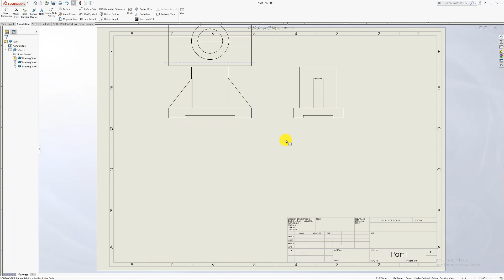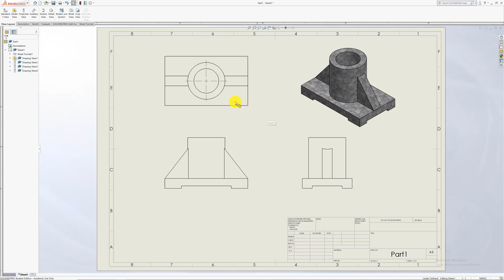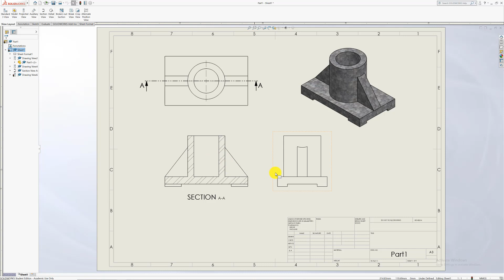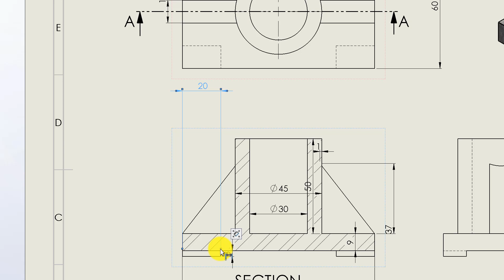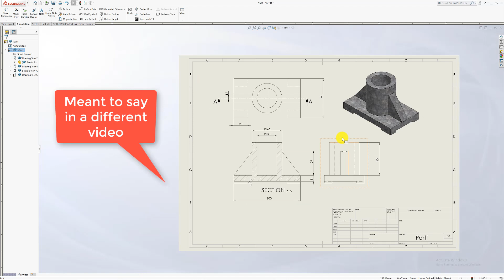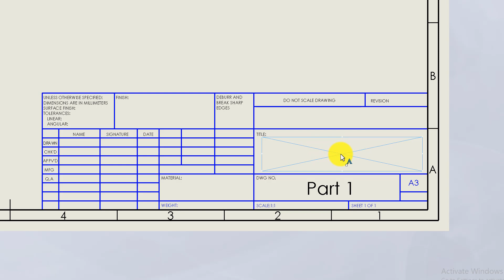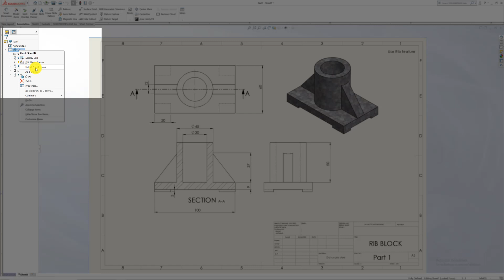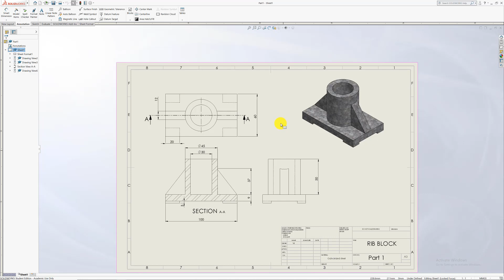Creating a Solidworks Drawing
Junior Engineering Graphics Lecturer at the Tshwane University of Technology.
A basic how-to guide for first-year engineering graphics students.